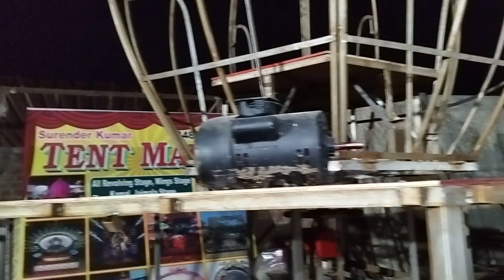wedding entry trolley or hydraulic jaimala stage loni ghaziabad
bridalentry Wedding Entry के लिए Palki / Neon Palki काफ़ी Trending में है Cheap and Best Fibre Decoration Items Manufacture in Wholesale and Retail. Fibre Pillers, Pots, Panels, Designer Ladies for mandap decoration, wedding decoration and more. Queries Solved: Wedding Entry Palki Neon Palki Padmavat Palki Peacock Palki fibre decoration item fibre decoration manufacture decoration ideas mandap decoration wedding decoration ideas wedding fibre sta

Queries solved:
wedding palki
wedding palki entry
wedding palki price for rent
palki wedding entrance
shaurya palki wedding
bengali wedding palki
wedding trolley decoration
wedding entry trolley
bride entry trolley
wedding car entry
wedding entry
wedding songs for bride and groom
wedding entry ideas
wedding entry dance performance
wedding entry video
neon face wedding entry trolley palki
padmavati wedding entry trolley palki
peacock wedding entry trolley palki
maharaja wedding entry trolley palki
wings wedding entry trolley palki
crown wedding entry trolley palki